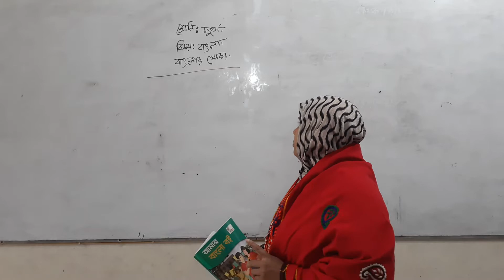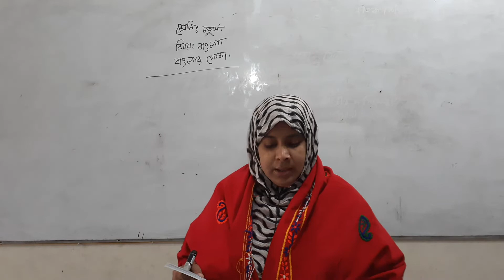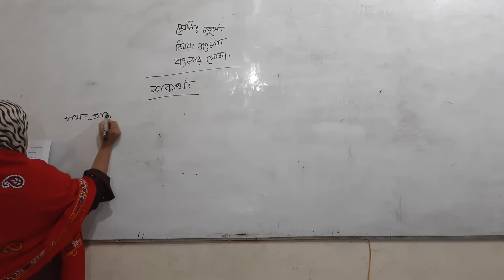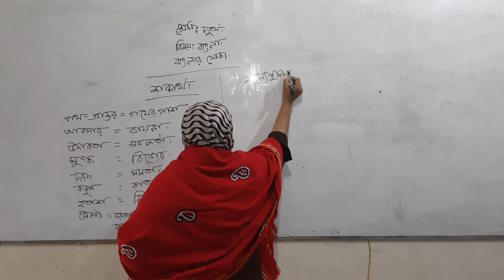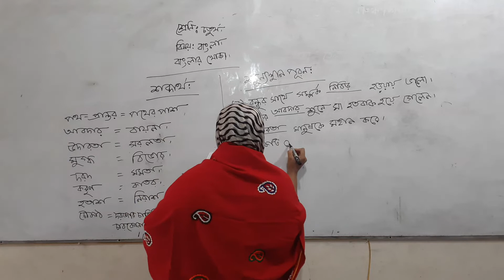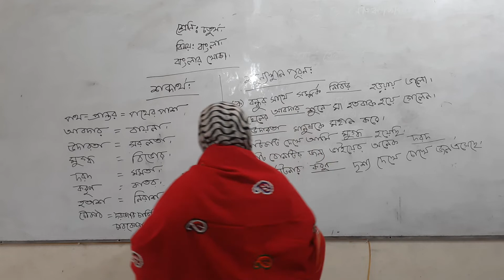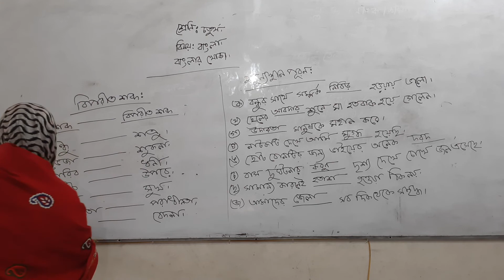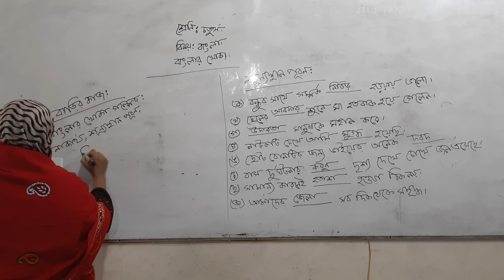৪র্থ শ্রেণি, বিষয়ঃ বাংলা, ২০০২